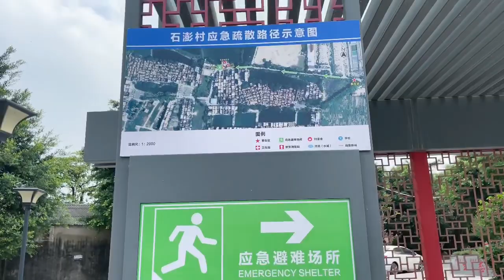Stylish design busshelter passenger waiting busstop busstation with advertising